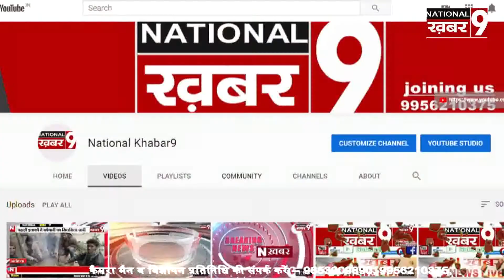कांग्रेस नेता लक्ष्मण कुमार झा ने किया नरेंद्र मोदी और नीतीश कुमार का पुतला दहन